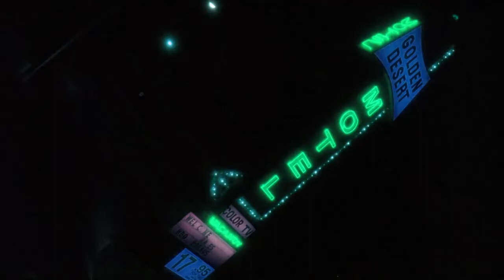Babysteps in Hellterrors (2007) and mother of nightmares. No soul, no fear. Path of Cheth: Sathariel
Scene from "Natural born killers" - Light idea of necrovision and nigrovision

This Morn' Omina - The Mongoose King
Ah Cama-Sotz - Your Darkest Soul
Cyanotic - And I'm scared